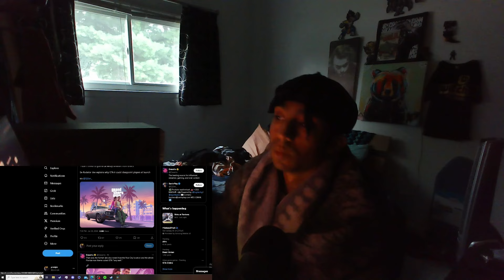GTA 6 Might DISAPPOINT YOU at LAUNCH keep your expectations tamed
Not what people want to hear but something they might need to hear about GTA 6